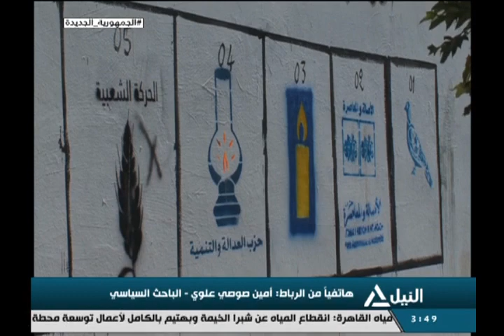النيل مباشر 10-9-2021 - الولايات المتحدة تحيى الذكرى العشرين لاعتداءات 11 سبتمبر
الولايات المتحدة تحيى الذكرى العشرين لاعتداءات 11 سبتمبر
هزيمة حزب العدالة والتنمية فى الانتخابات التشريعية بالمغرب